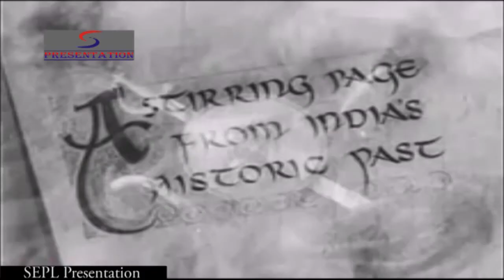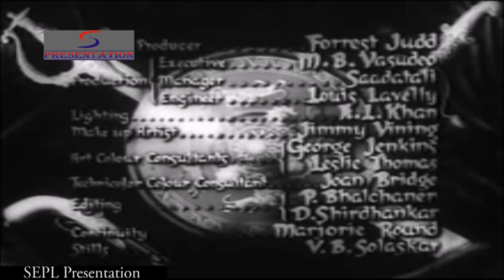Jhansi Ki Rani (1953) Full Movie | झाँसी की रानी | Sohrab Modi, Mehtab, Sapru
Watch JhansiKiRani 1953 Super Hit Classic movie.
Starring Sohrab Modi, Mehtab, Sapru, Mubarak, Ulhas, and Ram Singh